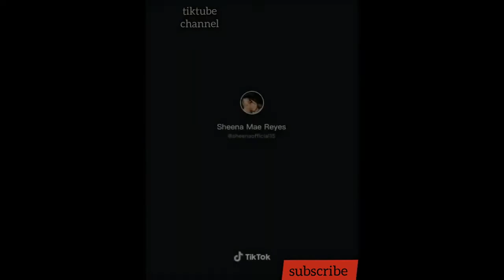TIKTOK LOVERS-Banyo Queen Challenge TikTok Hot Compilation Sweet Angel Vlog